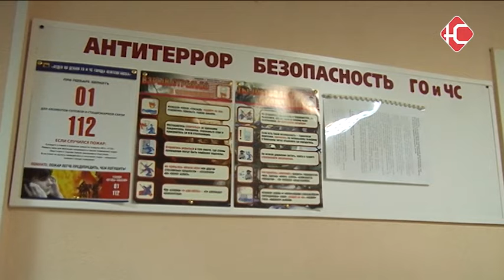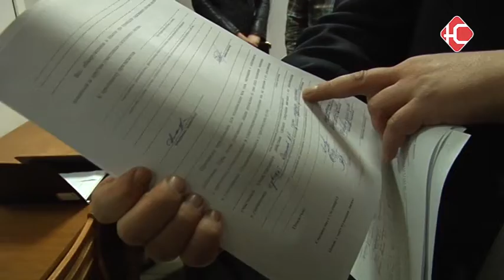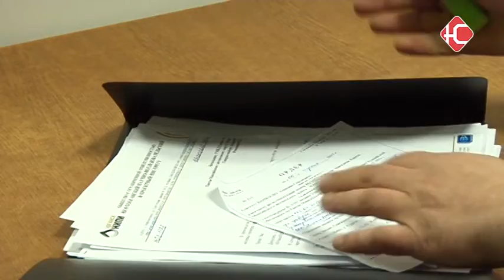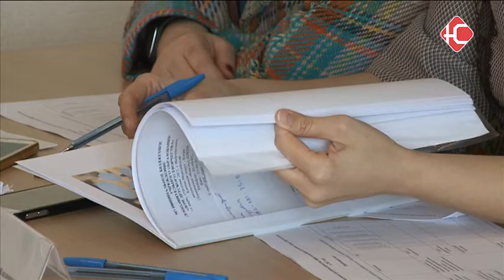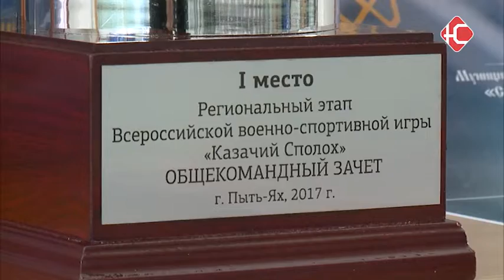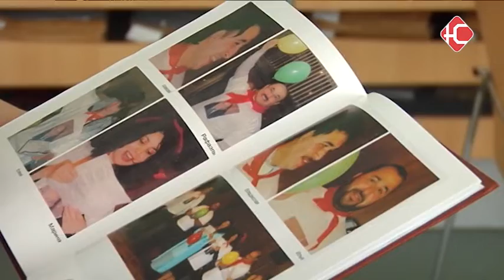Новости 07 04 17